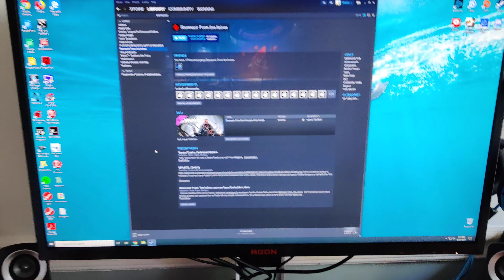Remnant: From the (Cr)Ashes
Lots of tears